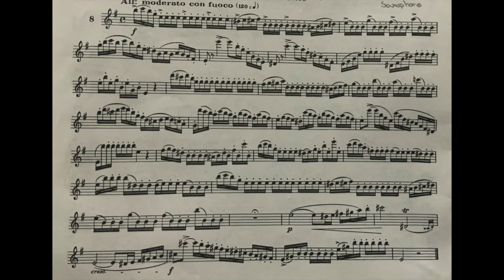Ferling Etude No.8